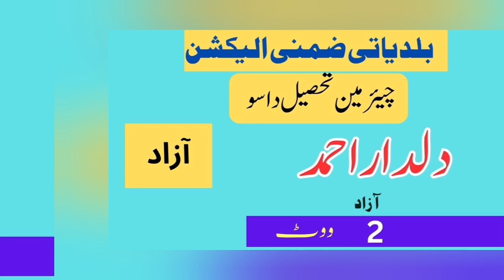چئیرمین تحصیل داسو ضمنی الیکشن 2024 کا مکمل رزلٹ تمام امیدواروں کے ووٹ غلام سید خان مئیر داسو منتخب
چئیرمین تحصیل داسو ضمنی الیکشن 2024 کا مکمل رزلٹ تمام امیدواروں کے ووٹوں کی مکمل تفصیل کے ساتھ ملاحظہ فرمائیں.
الیکشن کمیشن آف پاکستان کی جانب سے جاری کردہ رزلٹ کے مطابق پاکستان تحریک انصاف کے حمایت یافتہ آزاد امیدوار ملک غلام سید خان مئیر داسو تحصیل ضلع اپر کوہستان منتخب ہو گئے ہیں.
جبکہ آزاد امیدوار سید جمیل دوسرے، مولانا صدام حسین تیسرے، سید مزمل شاہ چھوتھے اور دلدار خان پانچویں نمبر پر رہے ہیں.